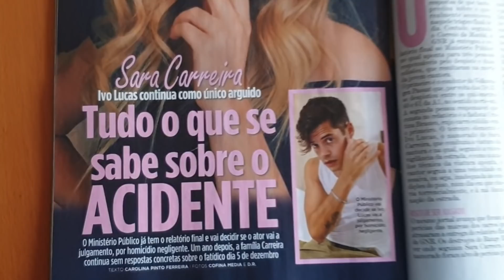O PERDÃO de Tony Carreira a Ivo Lucas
Depois do abraço no final da Gala dos Sonhos, como se encontra a relação de Ivo e Tony.